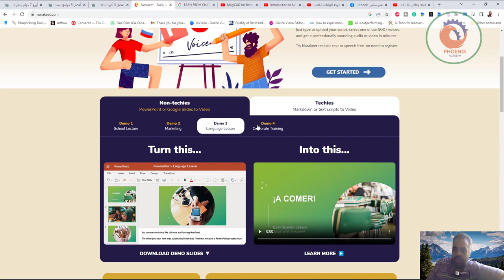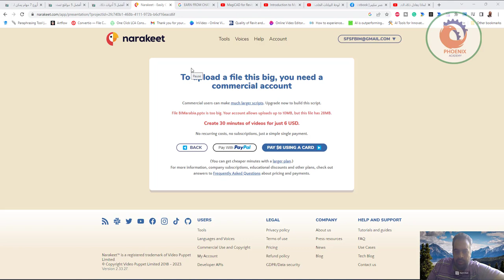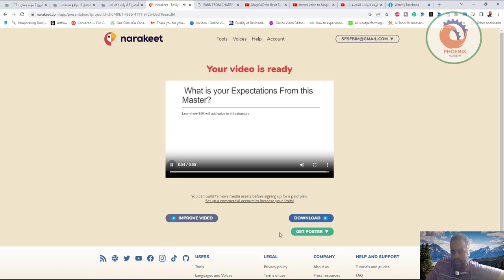تحويل العروض التقديمية الى فيديو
❤️ روابط التواصل
✅ انستجرام